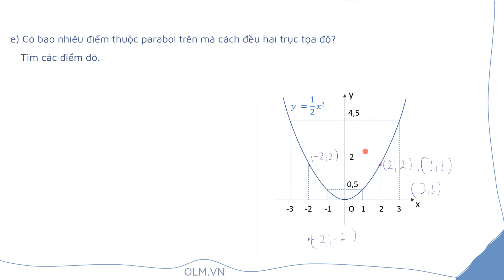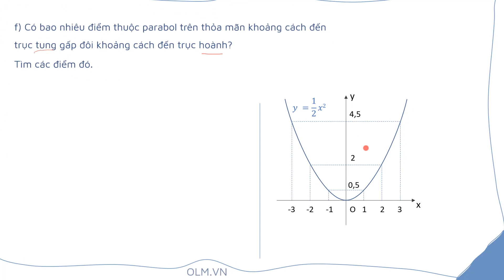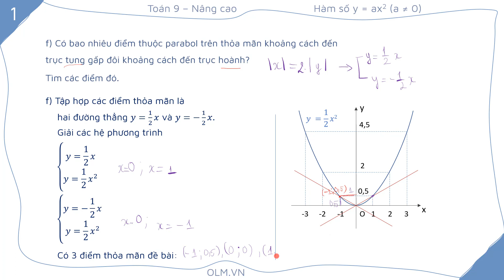Bài tập: Hàm số và đồ thị hàm số y = ax^2 (Phần 2) - [OLM.VN]